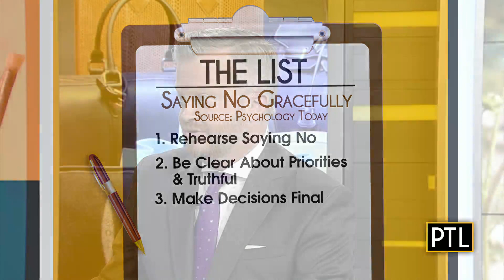Pittsburgh Today Live Chat: June 17, 2022